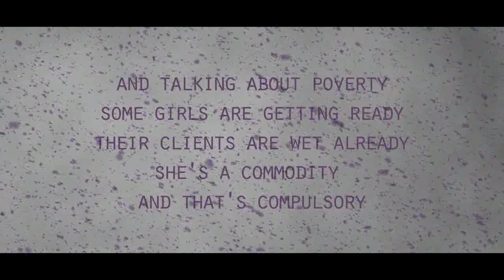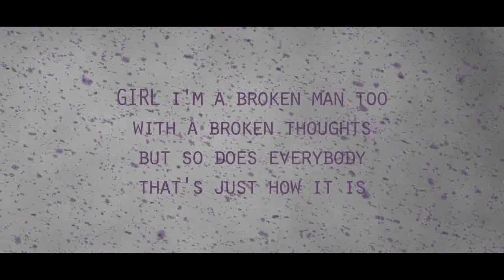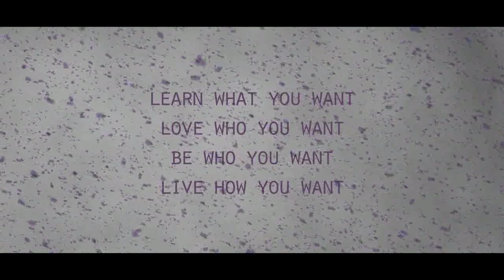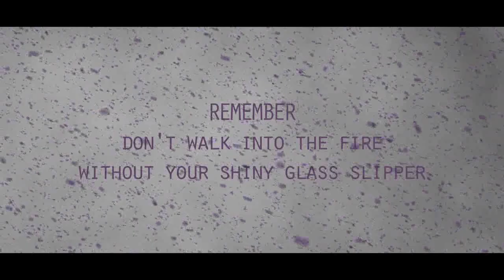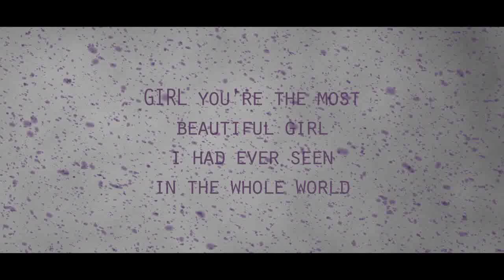Dale Owen - Girl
Written, Performed & Produced by
Dale Owen